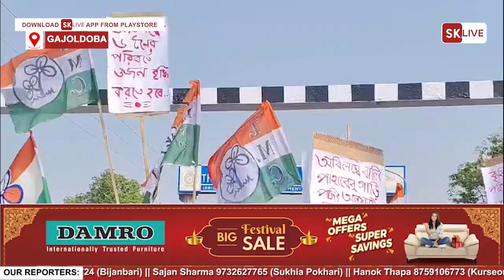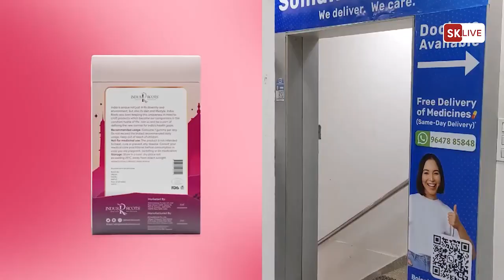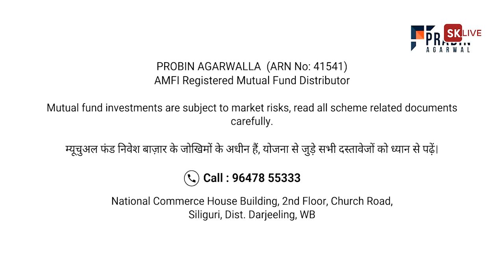मुख़्यमंत्री उत्तर बंगाल दौरे पर, TMC का झंडा लेकर प्रदर्शन।